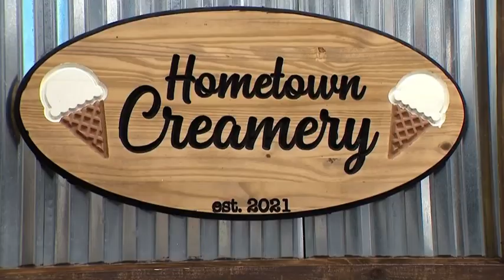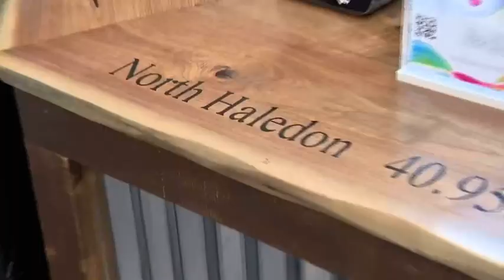Main Street New Jersey - North Haledon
Kimberly Kravitz reports from several businesses in North Haledon.